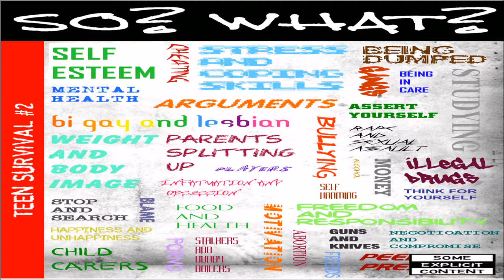Friends.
Podcast by Josh Tyler. From the book "So? What? Teen Survival #2